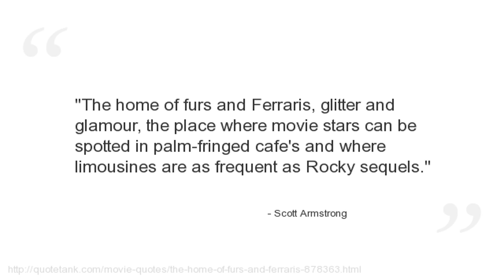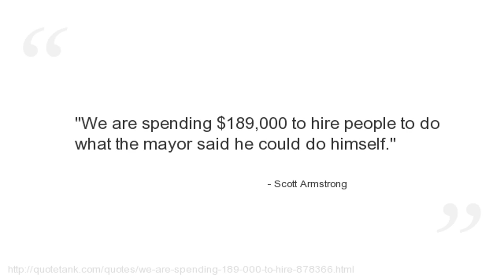Scott Armstrong Quotes